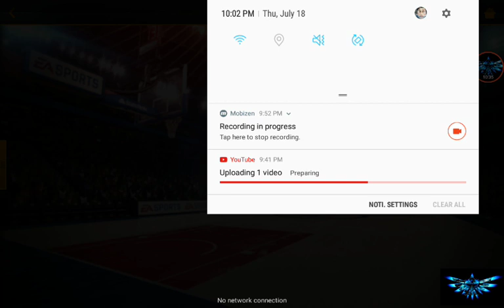WE WON THE FINALS!!!!!!!!!!!!!!!!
We beat gsw and advanxe to season 2